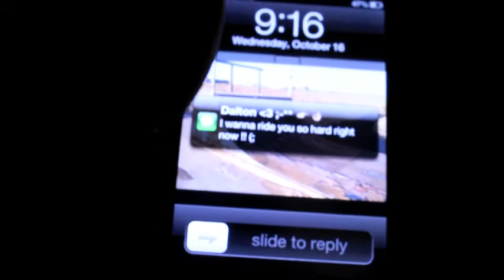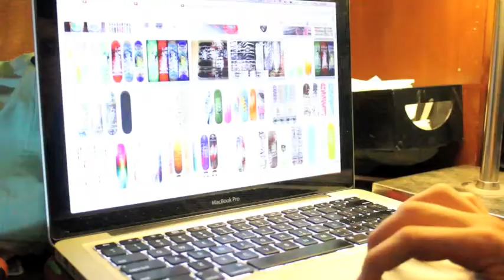Skatina: A True Love Story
Me and Dalton Dibonaventura made this love story last year for our senior year class project. Hope you guys enjoy! We didn't invest that much time into it, therefore it has some shitty sound quality and not much else.